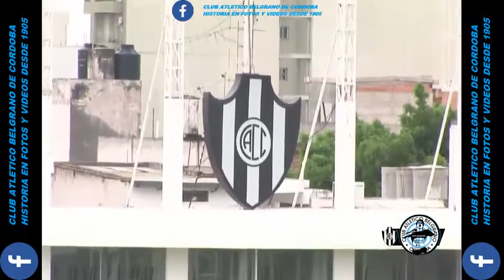AMISTOSO SUPLENTES - CENTRAL CBA 1 BELGRANO 2 (24-10-2020)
AMISTOSO C. CÓRDOBA – BELGRANO

Central Córdoba vencio 1 a 0 a Belgrano de Cba.
Con gol de penal de Juan Ignacio Vieyra, Central Córdoba venció por 1 a 0 a Belgrano de Cba. En el primer partido amistoso que se disputo en el Alfredo Terrera.

Central Córdoba venció por 1 a 0 al conjunto cordobés de Belgrano, en el primer partido disputado esta mañana en el Alfredo Terrera.

Este es el segundo partido amistoso que disputa el elenco Ferroviario, antes del debut en la Copa de la Liga Profesional ante Independiente de Avellaneda, la próxima semana.

Síntesis del Partido:

Árbitro: Francisco Acosta.

Central Córdoba: Oscar Sánchez; Ismael Quílez, Oscar Salomón, Nahuel Banega, Jonathan Bay; Juan Galeano, Cristian Vega, Ariel Rojas, Juan Ignacio Vieyra; Abel Argañaraz y Claudio Riaño. DT: Alfredo Berti.

Belgrano: César Rigamonti; Juan Barinaga, Wilfredo Olivera, Joaquín Novillo, Juan Quiroga; Leonardo Sequeira, Hernán Bernardello, Sebastián Luna, Franco Negri; Nahuel Luján y Pablo Vegetti. DT: Ricardo Caruso Lombardi.

Gol:Juan Ignacio Vieyra de penal a los 20´ PT (CC).

Cambios: 7st Gervasio Núñez por Quiroga (B), 25’st Cristian Techera y Marcelo Estigarribia por Luna y Luján (B).

En el 2° partido el equipo suplente de Belgrano le gano 2 a 1 al de Central Córdoba

El elenco Ferroviario abrió la cuenta atreves de Alejandro Maciel, pero la alegría no duro mucho ya que los Piratas, marcaron dos tantos, a los 18´ Attis, y sobre los 20´ Estigarribia ponía las cifras definitivas del 2° partido. Recordemos que el próximo domingo 1de noviembre Central Córdoba, recibe la visita del club Independiente de Avellaneda a partir dee las 18.45 hs.

Este sábado Belgrano jugó un nuevo amistoso de preparación visitando a Central Córdoba.

La jornada se desarrolló en el Estadio Alfredo Terrera, donde se disputaron dos partidos de dos tiempos de 35 minutos cada uno.

👉 En el primer cotejo, fue derrota celeste por 1-0 a manos del elenco ferroviario. El tanto fue anotado por Vieyra, de penal, a los 20 minutos del inicial.

📄 Belgrano formó con: Rigamonti; Barinaga; Olivera; Novillo, Quiroga; Sequeira, Bernardello, Luna, Negri; Luján y Vegetti.

🔜 Luego llegó el turno del segundo partido, donde el conjunto de Caruso Lombardi venció 2-1. Todos los goles se dieron en el primer tiempo. Maciel abrió la cuenta para el local, a los 10 minutos. A los 17, Attis empató de cabeza y, a los 20, Estigarribia marcó de zurda para la victoria pirata.

📄 Allí Belgrano formó con: Losada; Nóbile, Pardo, González, Tomasetti; Garnerone, Barbero, Nuñez, Techera; Attis y Estigarribia.

👉 Tras el ensayo, el plantel almorzará en Santiago del Estero y retornará de inmediato a Córdoba. Mañana tendrá jornada libre, volviendo a entrenar el lunes por la mañana en Villa Esquiú.